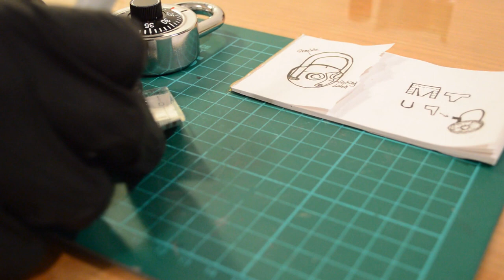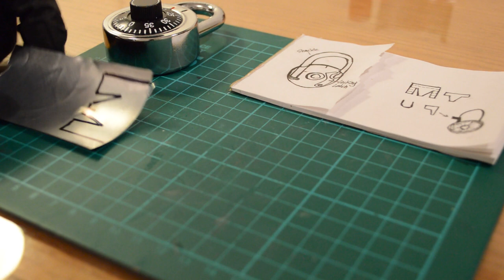How to Make a Simple Lock Shim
I show how to make a simple lock shim. lock shims are thin pieces of metal inserted into the base of the shackle (U or n-shaped thing) that presses down the locking latch or latches, releasing the shackle.

Lock Picking Tools:
- Jiggler Keys
- Lock Pick Set
- Lock Pick Set
- Lockpick Tools
- Practice Lock Set
- Transparent Lock
- Tubular Practice Lock
- Padlock Shims
- Tubular Lock Pick Set
- Electric Lock Pick

 To create the shims you will need an aluminum drinking can (Plastic bottles also work).Cut off the top and bottom of the can, leaving the middle piece. Make a single cut vertically in the can to create one long piece of aluminum. Cut multiple pieces approx. 2.5″ in width and 1.5 to 1.75″ in height. Then you need to make cuts in each blank to create an "M" looking shape. The mid-point of your "M" can either be rounded or angular. After the "M" shape is cut, simply fold the top quarter in half and fold the legs of the "M" up and around (see photos and video). You can also shape the completed shim around a pen to give it the necessary curvature it will need to slide into the shackle.

To open a lock you need to insert the shim into the space between the padlock body and the shackle, on the side opposite the shackle's locking grove. Once this is inserted, simple turn the shim while working the shackle up and down. This will allow the shackle to almost pull the shim into the locking mechanism as you're turning it. The shim acts as a bypass by moving the locking mechanism out of the way and opening the lock.

Only shim a lock that you own or that you have express permission to pick. Do not use this skill for illegal purposes.

Track: Pomade
Artist: Silent Partner